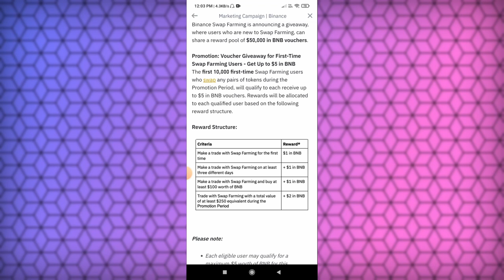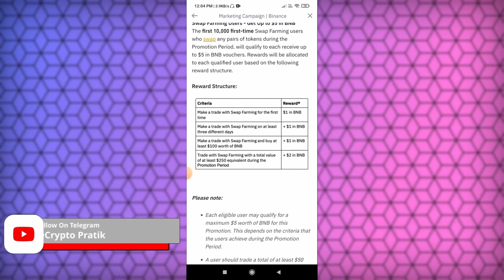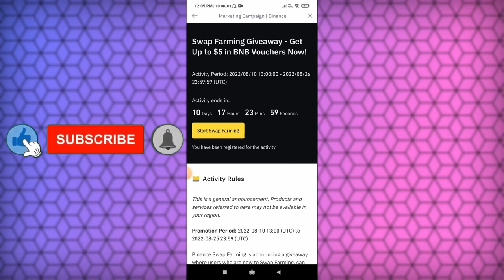5$ Per Account Binance Don't miss ||Crypto Pratik